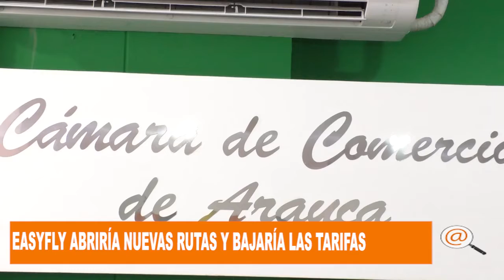LA AEROLINEA EASYFLY AMPLIARÁ LAS FRECUENCIAS EN EL DEPARTAMENTO DE ARAUCA